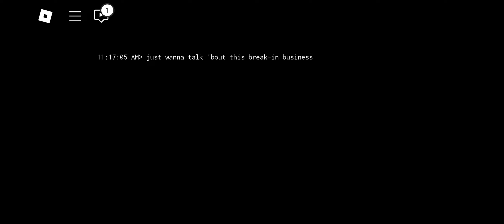ROBLOX (EYES THE HORROR GAME)